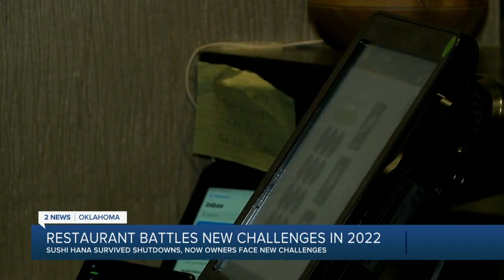Sushi Hana fights to stay open despite pandemic challenges